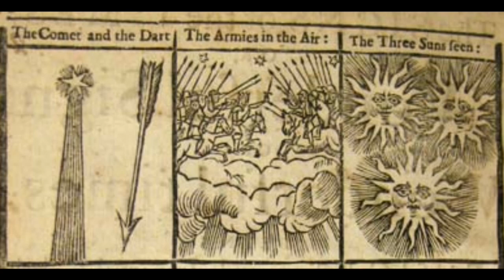What Comet NEOWISE Is Prophesying? / C/2020 F3 (NEOWISE)/ Babylonian Royal Astronomy